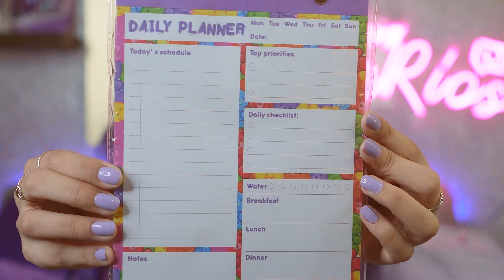COMPRANDO TODOS LOS ÚTILES ESCOLARES *MORADOS* Y TE LOS REGALO!!📚💜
Llegó la temporada del año que muchos estabamos esperando... ¡SORTEO INTERNACIONAL DE REGRESO A CLASES 2024 y habrá 3 ganadores!!

PASOS PARA PARTICIPAR:
✅Comentar en esta foto, de donde eres y etiquetar a un amig@

Y listooooo! el 13 de Agosto daré a conocer al ganador por medio de mi instagram y el SORTEO ES INTERNACIONAL🌎